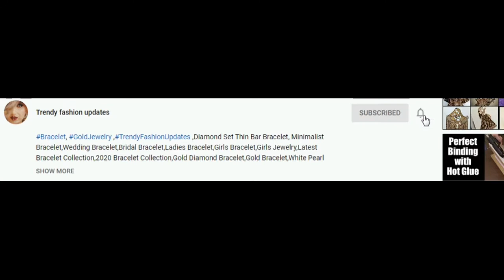Trendy Ruffle Long Dress / Ruffle Skirt with Crop top / Three Layered Lehenga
Hi Friends,
In this video we have brought you Trendy Ruffle Long Dresses.